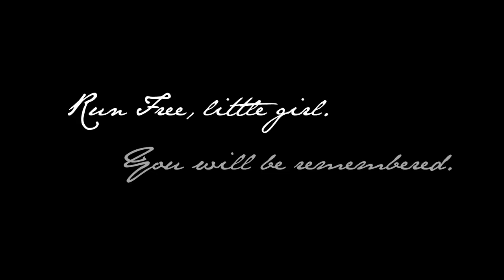In loving memory of Sprotte † ♥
This was meant to become her 12 years video back in November 2018. As I didn't manage to finish on time, I kept filming, planning to upload it some months later. Unfortunately, Sprotte passed away on January 24th, 2019.
She developed some kind of lipoma on her chest, that attacked her tissue. Still, she lived a beautiful and healthy life till the end and only on the last two days got worse rapidly.

Thank you Sprotte, for being there for more than half of my life,  teaching me so much about dogs, life and photography.
Run free little girl, you'll be remembered † ♥

Thank you also to everyone who helped me filming this and going trough the time of her loss.

Song: Pieces - Declan J Donovan